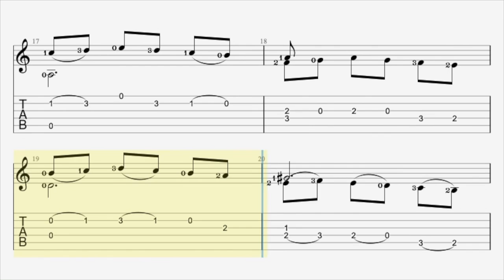Capriccio Johann Anton Logy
Johann Anton Losy von Losinthal (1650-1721)  also known as Comte de Logy was a Bohemian aristocrat, Baroque lute player and composer from Prague. His lute works combine the French style brisé with a more Italian cantabile style. He was probably the most significant lutenist-composer in Bohemia at the height of the lute's popularity there.
Comte Losy's family were a Swiss origin, his father Johann Anton Logy senior was perhaps born in Purz in the Swiss of Grisons. By 1627 he had moved to Bohemia and purchased a house on Prague.
Losy senior had a number of business interests and was appointed a Councillor of the Exchequer and Deputy of the Salt, Beer and Wine Council by the Bohemian Court Chamber.
Johann Anton Losy was born at Steken around 1650. He had a younger twin brother and also had four sisters. Losy's interest in music was fostered by his lute teacher and valet Achazius Kazimir Huelse who seems to have remained a lifelong friend.
Losy attended the Charles-Ferdinand University in Prague, gaining his baccalaureate in 1667 and graduating as a Doctor of Philosophy. He then seems to have travelled to a number of European countries including Italiy. His official position meant that, while living in Prague, he frequently had to travel to the Imperial court in Vienna. In the following year his twin brother died.
As an aristocrat, Comte Losy's musical activities would have been expected to remain on an amateur basis. Nevertheless he seems to have gained the admiration of a number of professional musicians for his lute-playing and compositions. In 1697 he took part in a musical contest with Leipzig cantor Johann Kuhnau. While working inPrague in 1715, Gottfried Heinrich Stölzel met Losy who "played the lute as well as one who makes a profession of it" and also played the violin.
In spite of Losy' outstanding reputation as a player and improviser on the lute only one of his works was published in his own lifetime. This was the "Courante Extra-ordinaire" which was part of the collection Cabinet der Lauten, published in 1695 by Philippe Franz Lasage de Richée.
Losy composed mostly dances suites, as was typical of his time, but sometimes attempted larger works such as those in the three-part overture style popularized by Jean-Baptiste Lully.
Inspired by French and Italian composers, Losy mastered French lute style and his extant works demonstrate his intelligence, bright spirit and love for the lute.
His extensive and highly creative works are scattered through various archives in the Czech Republic, France, Germany and Austria. One of his manuscripts, a collection of pieces written for the 5-string Baroque guitar is housed in the National Library of the Czech Republic in Prague. However, the identification and verification of Losy's works is anything but straightforward. Prague lute player EmilVogl created a list that has been extended by further  discoveries and concordances by Tim Crawford. There are no critical complete editions of Losy's works in CNRS style, so it is possible that additional works will be discovered and cataloged.